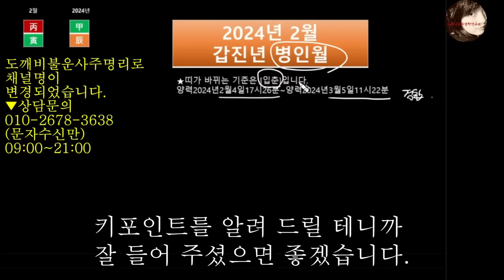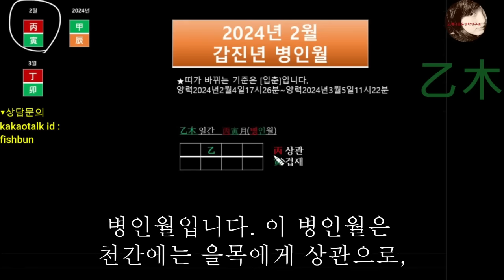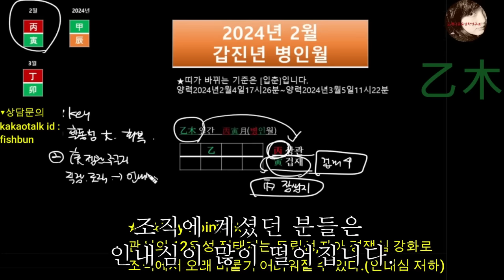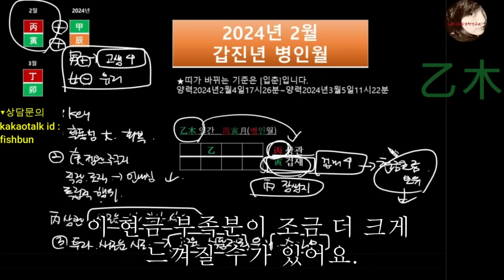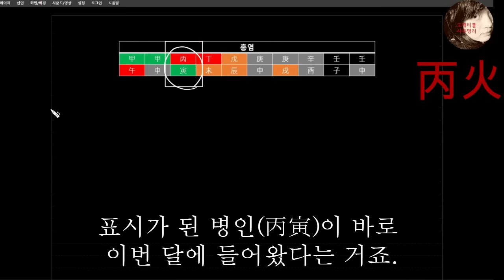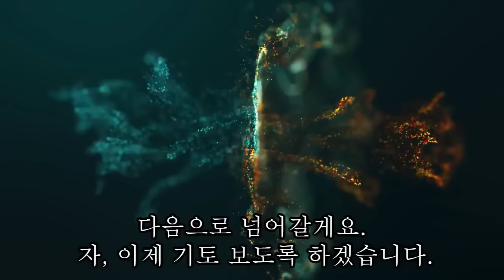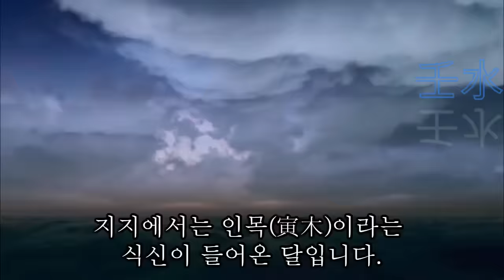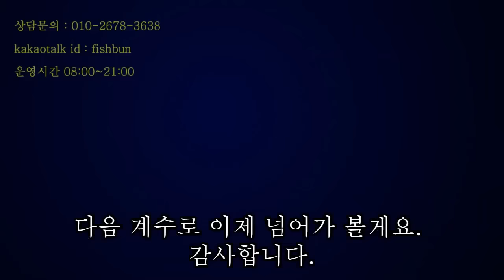2월 운세 통합본 | 갑진년 병인월